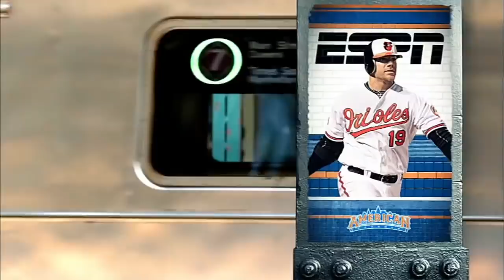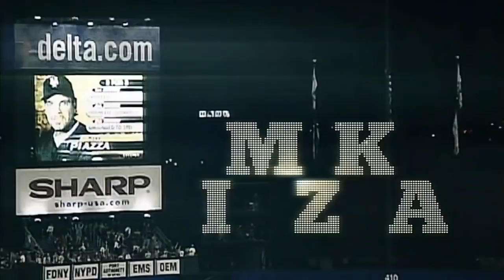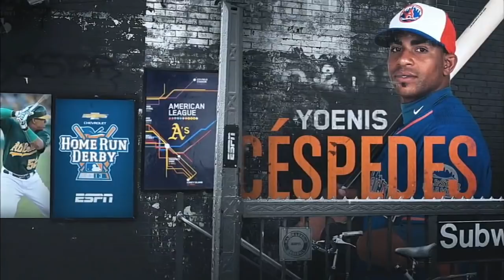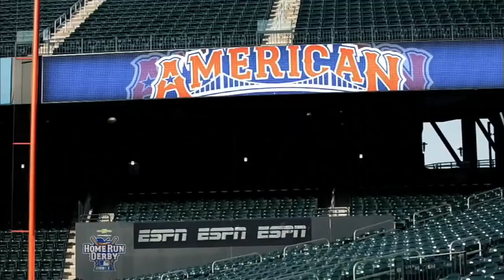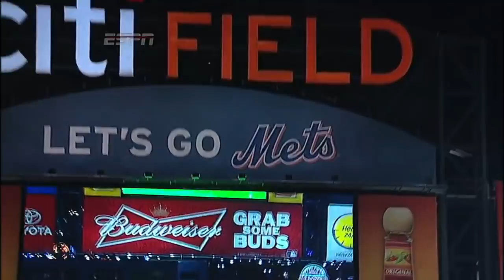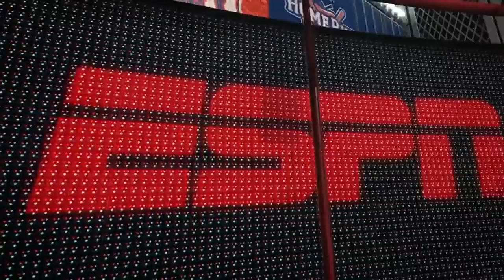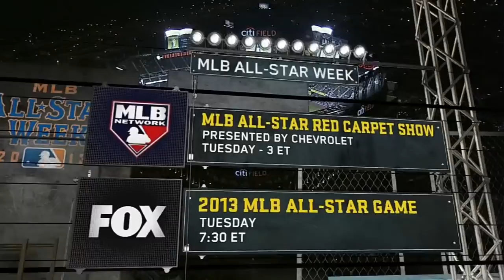2013 Home Run Derby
Yoenis Cespedes might not be an actual All-Star, but he was the undisputed star of the Chevrolet Home Run Derby on Monday night.